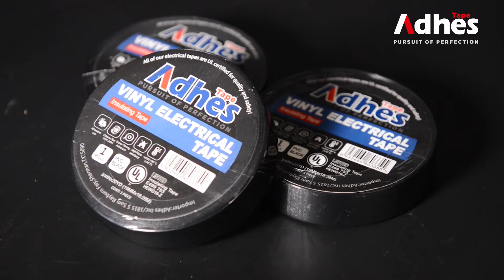Adhes Product Application – Electrical Tape 2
A superior electrical wiring system requires an equally reliable insulating material.
Adhes electrical tape keeps you safe when handling electrical problems.